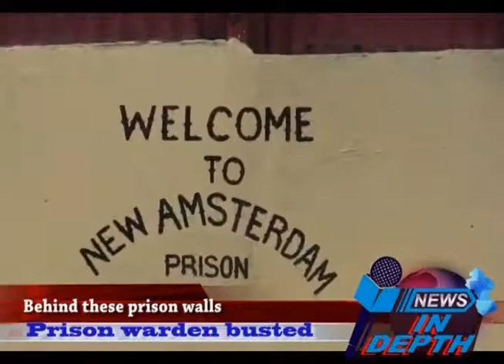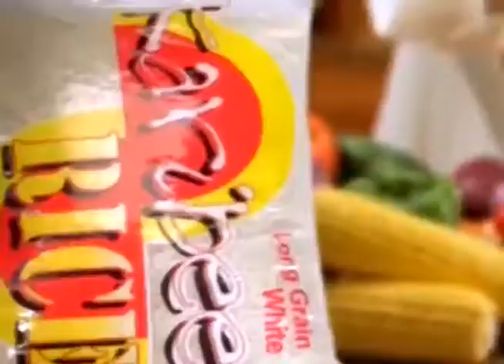News 3rd Oct 2018